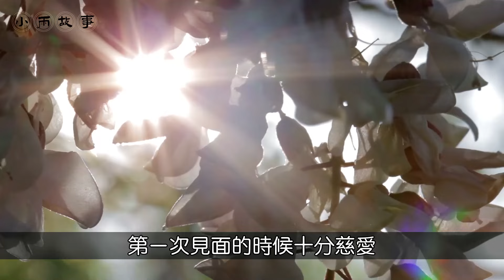婆婆唆使丈夫和我AA制，8年後，我的報復讓他們悔不當初